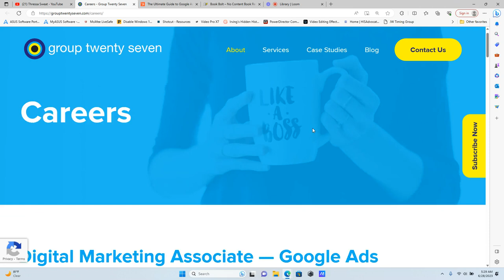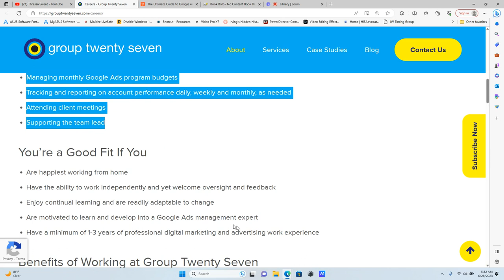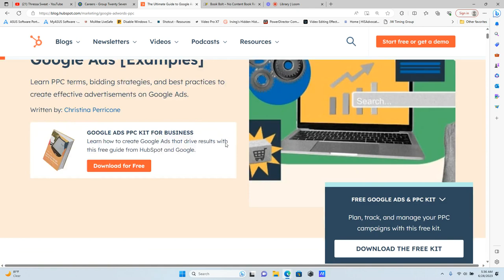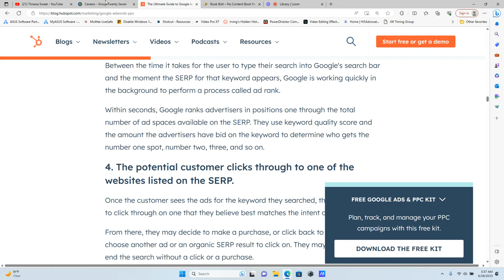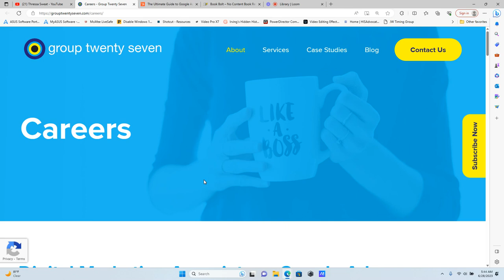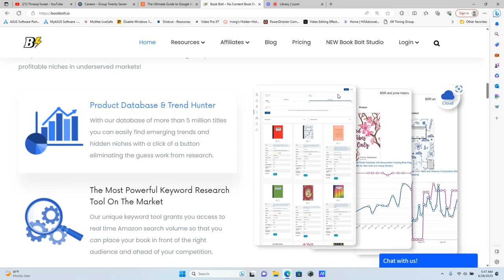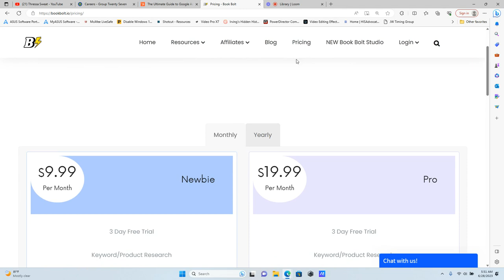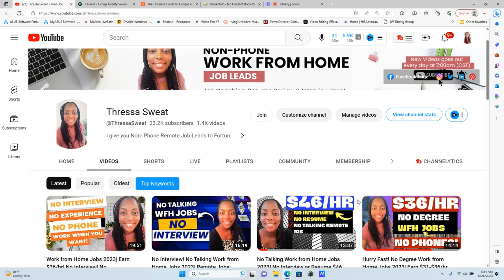They Will Train You! Work From Home Jobs 2023| Earn 35/hr| Remote Jobs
Are you looking for a way to make money from home? Well, look no further! In this video, I'll show you how to find and work from home jobs that pay 35/hr. Plus, I'll tell you about the training that it takes to get started with these jobs.

You won't be disappointed! This is one of the best ways to make money from home that I've ever seen. Not only are these jobs flexible, but you can also earn money while you train to become a Digital Marketing Associate-Google Ads! So, what are you waiting for? Apply Today and start earning money today!